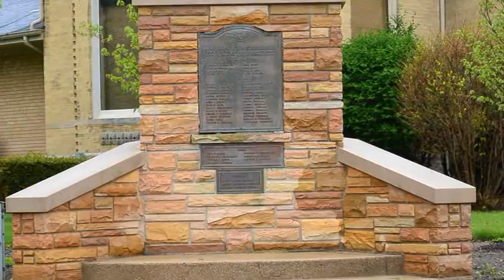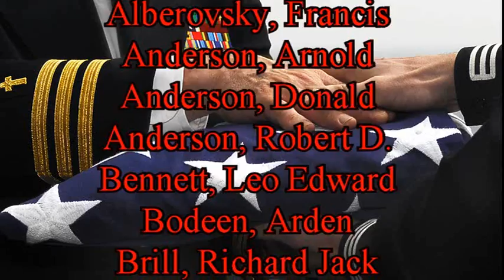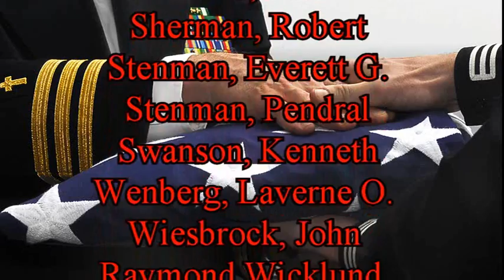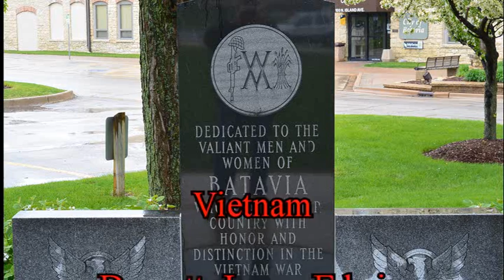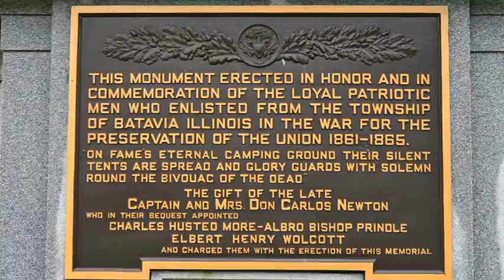Memorial Day salute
to those who paid the ultimate sacrifice from Batavia, Illinois